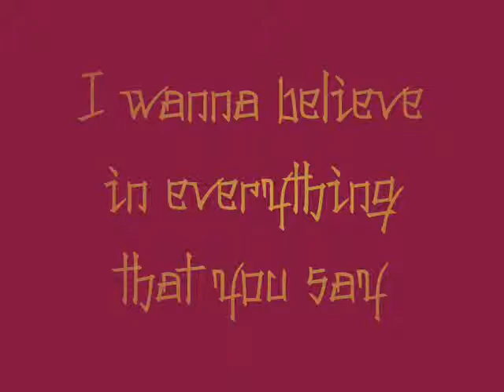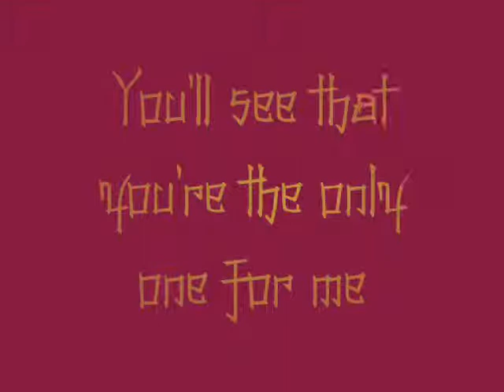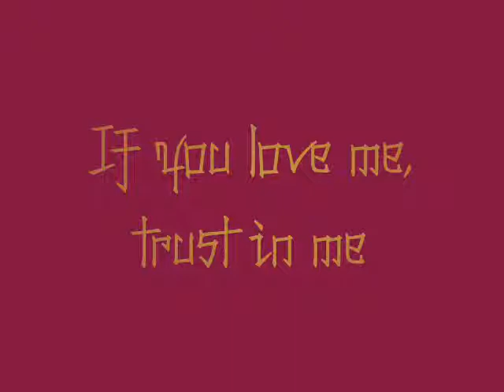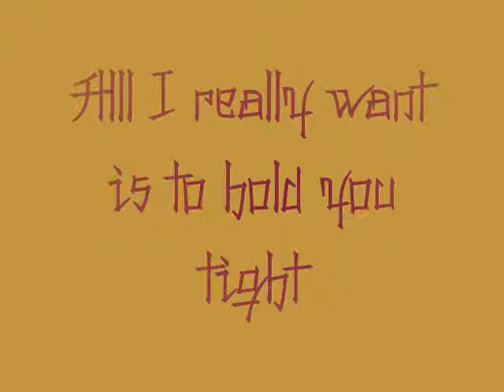Britney Spears - Sometimes *Lyrics*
Msg me if you'd like to request a lyric vid!